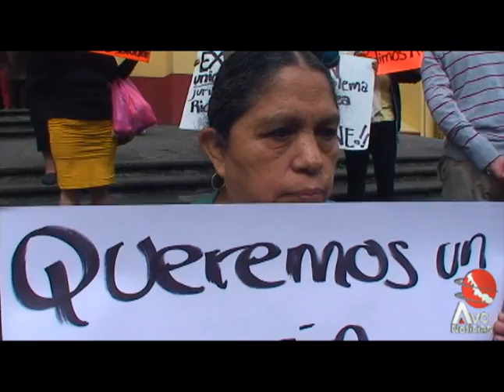Locatarios de Poza Rica se manifiestan en Xalapa